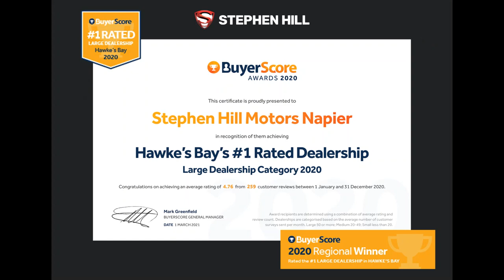2015 Mitsubishi Triton D/Cab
- 2.5L Turbo Diesel 135kW
- 5 Speed Automatic
- A/T Tyres
- Lockable Canopy
- Rhino Roof Racks
- Bluetooth w/Audio
- Tow Bar
- Tuff Deck
- 125,600kms

Great looking Ute with only 125Kms and only $31,990
With finance options available there has never been a better time

Just a quick message to our friendly team and they can assist